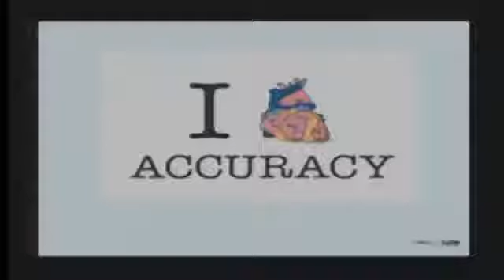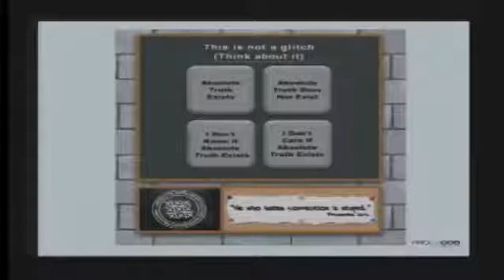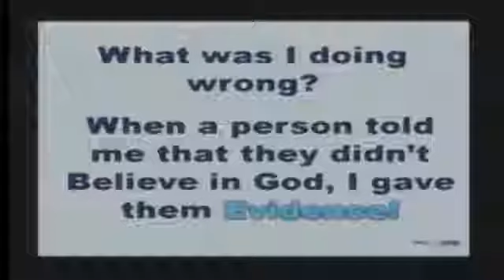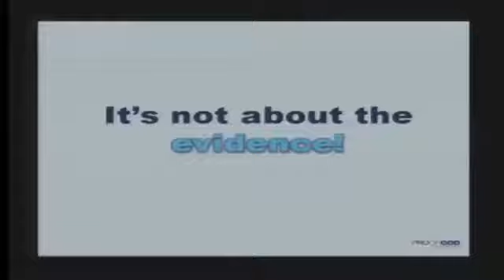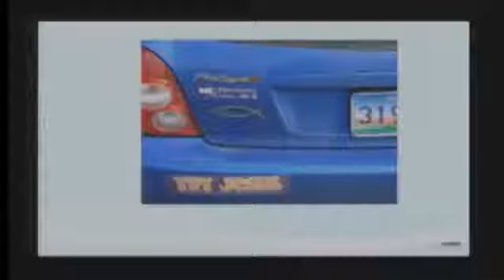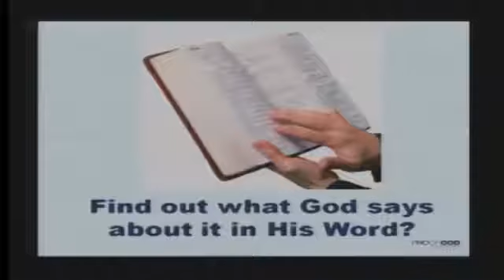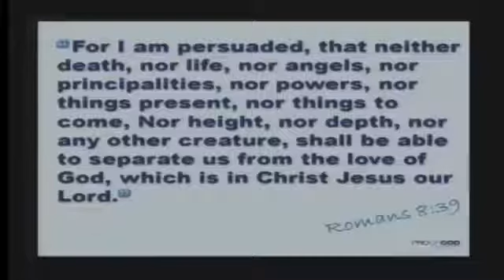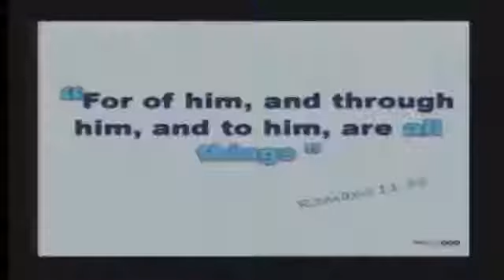Proving GOD exists? Sye Ten Bruggencate. Proof of GOD Conference 2013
The existence of God is evident to all people, because without God there can be no expectation of uniformity in the universe and natural law.